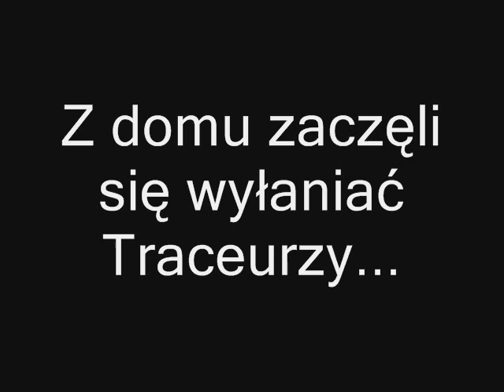Szczecin pk.akro zlot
Zlot 07 wiosna Szczecin